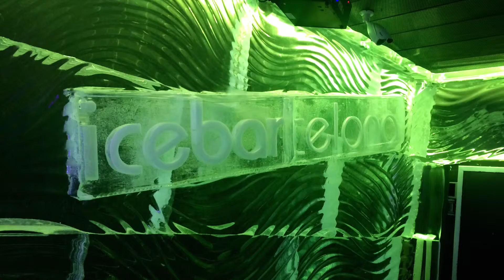Urlaub in Barcelona (2 von 4)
ICE-Bar in Barcelona - außen +35 Grad - innen -20 Grad - Wodka aus Eisgläsern - virtuelles Kaminfeuer - laure Disco-Musik